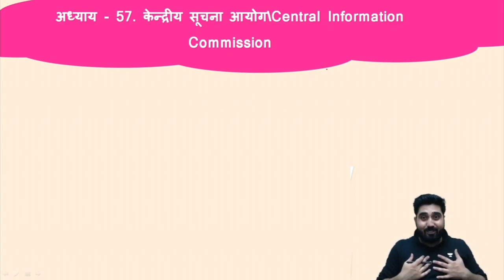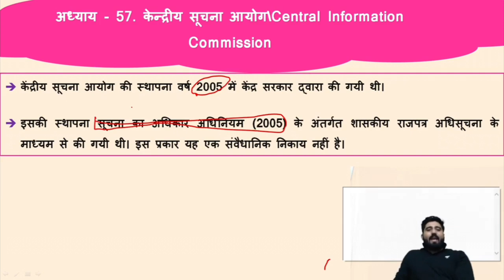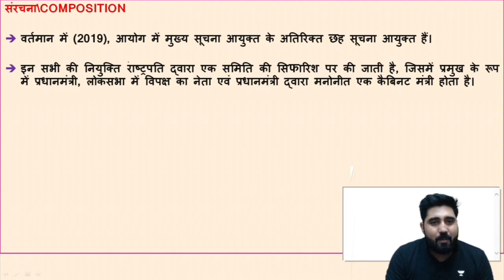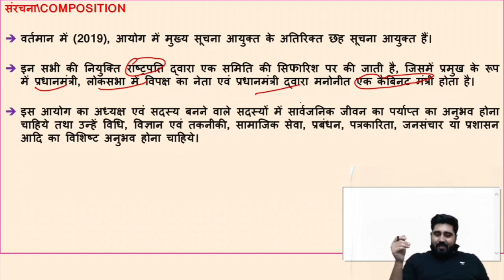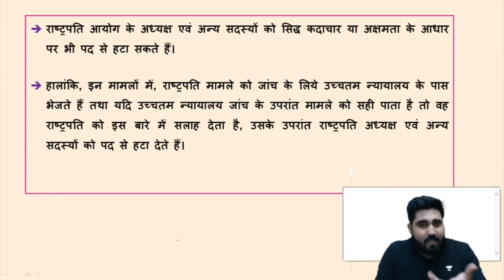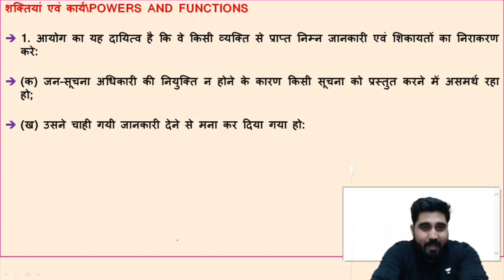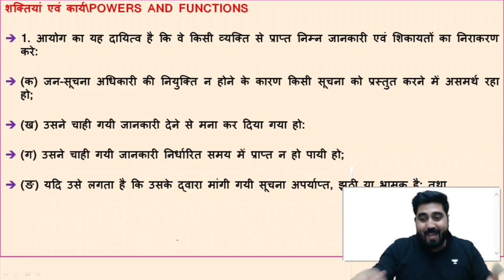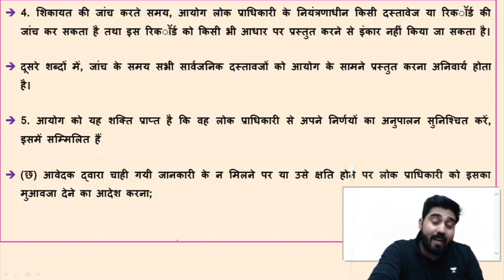Structure and Functions of the Central Information Commission | Lalit Yadav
In this video, Educator will discuss Structure and functions of the Central Information Commission.

You can enroll to Unacademy Subscription and get the following benefits:
1. Learn from your favourite teacher
2. Dedicated DOUBT sessions
3. One Subscription, Unlimited Access to Live Online Classes and Videos
4. Real-time interaction with best-in-class teachers
5. You can ask doubts in live online classes
6. Limited students in each Class
7. Download the videos & watch them offline